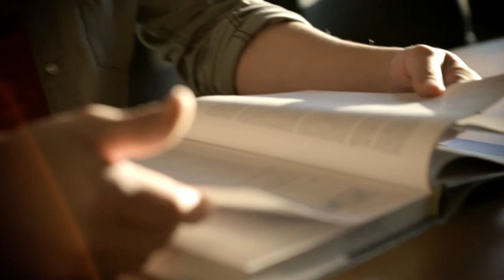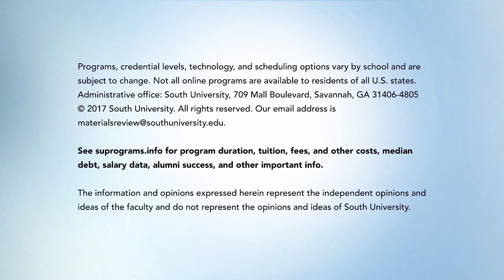BA in Psychology | South University | Dr. Laura May, Department Chair and Program Director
The Bachelor of Arts in Psychology degree is suited for students who desire flexibility in their career path. Learn more about the program benefits with Dr. Laura May.